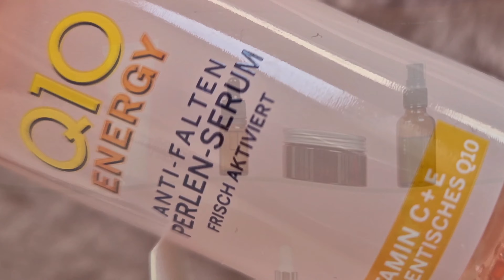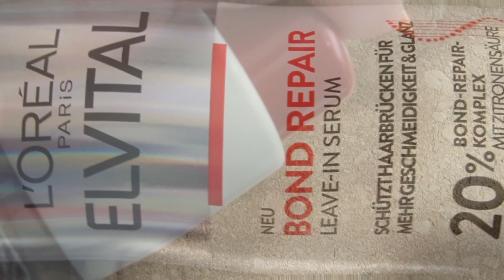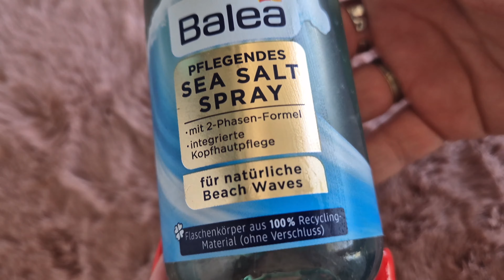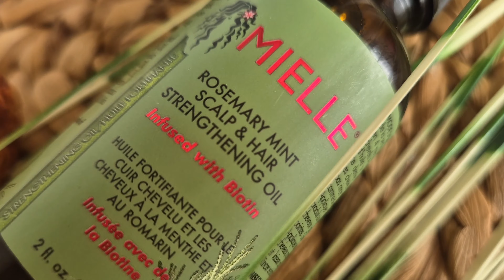Products I Wouldn't Buy Again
Products I Wouldn't Repurchase | Skincare | Makeup | Haircare

( Don't forget to turn on the caption )

I totally get that the products I tried may not have been exactly what I was looking for, but that doesn't mean they're bad products. It's possible that it just wasn't the right fit for me.

But hey, if you've had a different experience and found any of these products to be awesome, I'd love to hear about it!